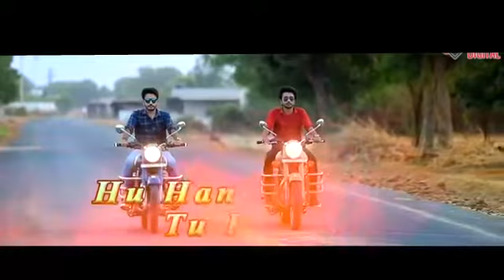2018 ગમન મેરવાડા || નૂ નવૂ જોરદાર સોનગ || હૂ હેનડસમ તૂ હેનડસમ